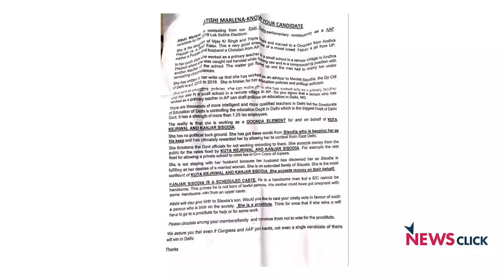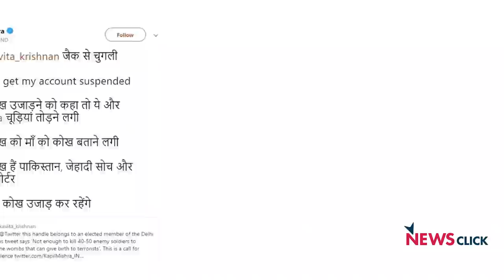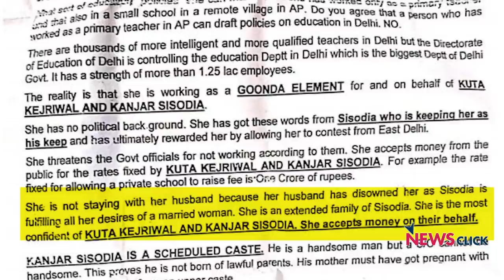दिल्ली का वोट, दिल्ली की "Dirty Politics"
‘बोल कि लब आज़ाद हैं तेरे’ के इस एपिसोड में वरिष्ठ पत्रकार अभिसार शर्मा दिल्ली की चुनावी राजनीति पर बात कर रहे हैं। हाल ही में पूर्वी दिल्ली लोक सभा क्षेत्र में आम आदमी पार्टी की पूर्वी दिल्ली की उम्मीदवार आतिशी के बारे में एक आपत्तिजनक टिप्पणियों से भरा पर्चा बँटवाया गया जो सोशल मीडिया में भी खूब साझा किया गयाI इससे ज़ाहिर है कि राजनीति का स्तर कितना गिर गया है।